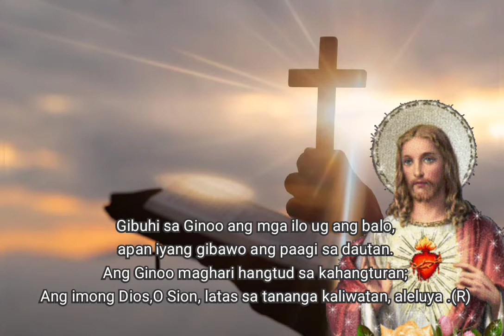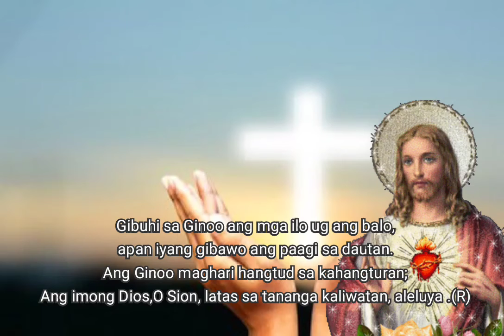SALMO 146: DAYGA ANG GINOO, KALAG KO | September 5, 2021 | November 7, 2021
23rd Sunday in Ordinary Time - Year B
September 5, 2021
32nd Sunday in Ordinary Time - Year B

Music Arranged and Sung by: @MerlynMB

       G                      C           D       G - D
R. DAYGA ANG GINOO, KALAG KO

Verses:
Em       Bm
C          G
Am      Em
C          D - D7